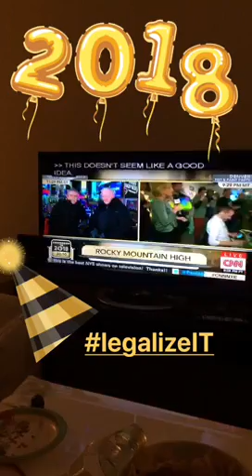Its NEW YEARS DAY evvvvve 2017